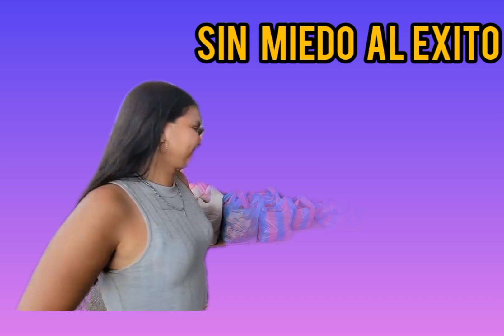LA CHIKA MAS VIRAL DE TOCOA